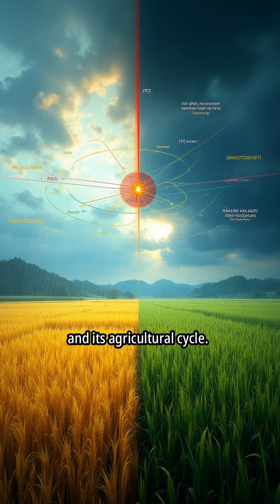"The Invisible Line That Controls the World's Weather – ITCZ Explained!"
Have you ever wondered why monsoons come and go, or why some regions near the equator receive heavy rainfall year-round?

It’s all because of a powerful invisible force called the Inter-Tropical Convergence Zone (ITCZ) — the climate engine of Earth.

In this short video/post, you'll learn: 🔹 What is ITCZ in simple terms
🔹 Why it shifts north and south throughout the year
🔹 How it affects India’s monsoon, Africa’s droughts, and even global farming patterns
🔹 Why UPSC, geography, and climate change discussions always mention it

Whether you're a student, UPSC aspirant, or curious mind, this is your 60-second crash course on one of the most important climate concepts on Earth.

📌 Don’t forget to like, follow, and share if you learned something new!
ITCZ, climate change, monsoon, geography facts, UPSC shorts, educational video, weather explained, Earth science